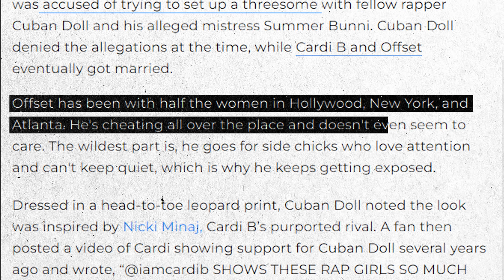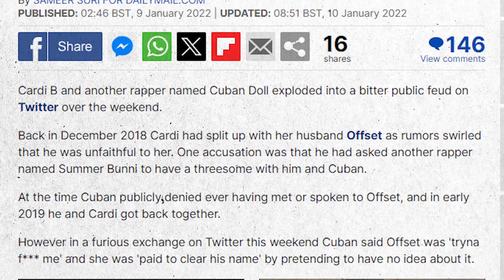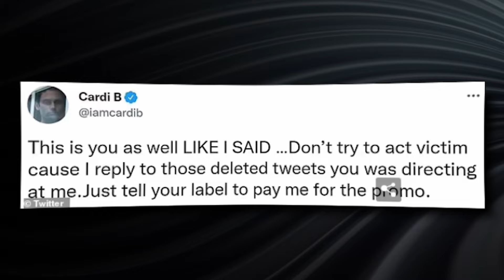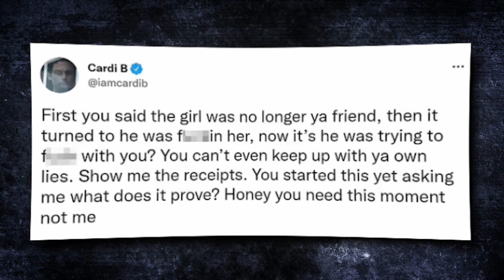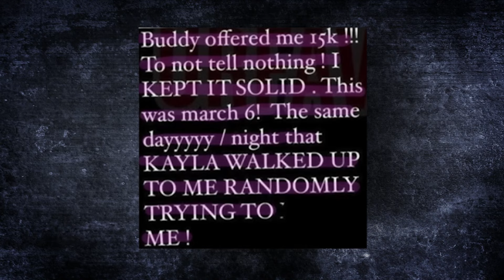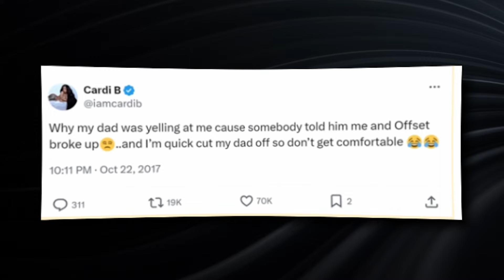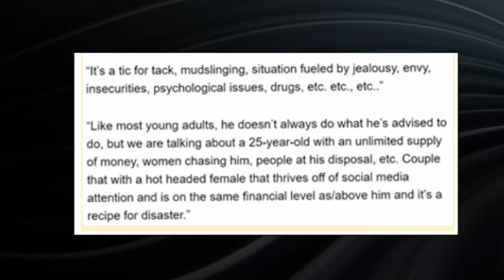EXCLUSIVE! Cardi B LEAKS How Offset's Mom Is HIDING His LOVE Child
Hey everyone, Cardi B is really going through it right now. We thought it was bad enough when she was battling Offset's side chicks on social media, but now she's clashing with his family, especially his mom. Cardi says Offset's mom has been helping him hide his affairs and cover up his baby mama drama. But it gets crazier—Offset just called out Cardi publicly for embarrassing his mom and is demanding a public apology. If she doesn't apologize, he's threatening to file for divorce. This drama is wild, y'all need to keep up!